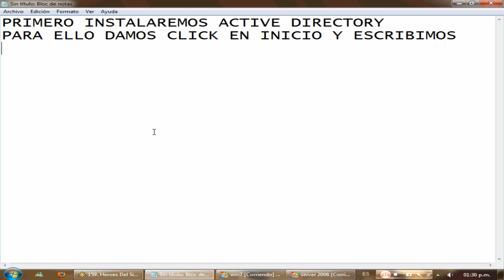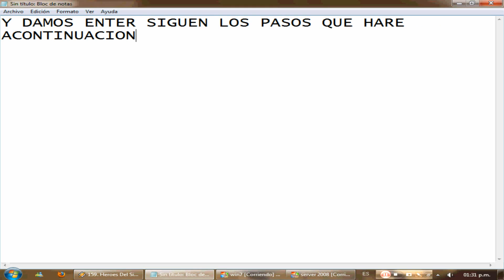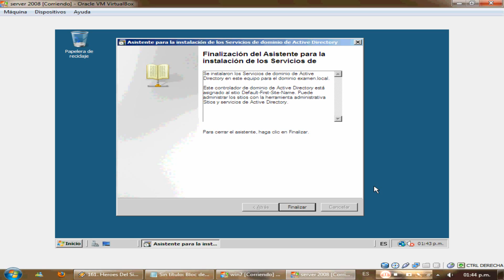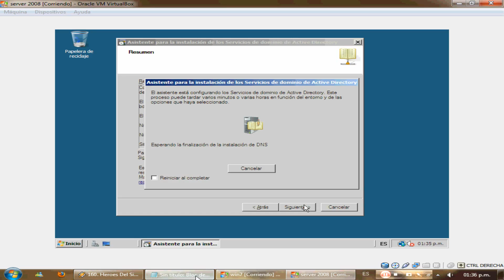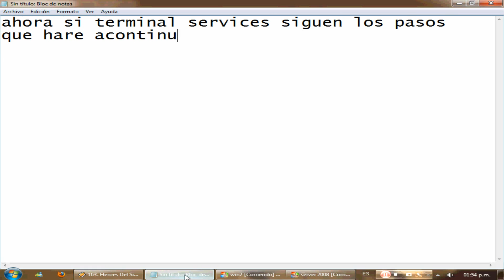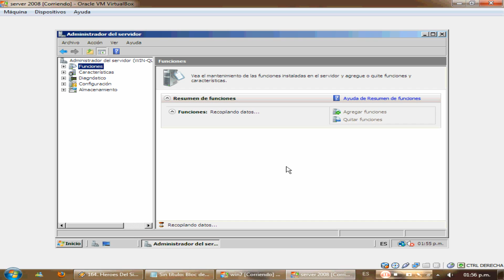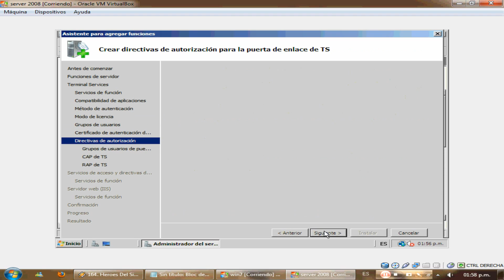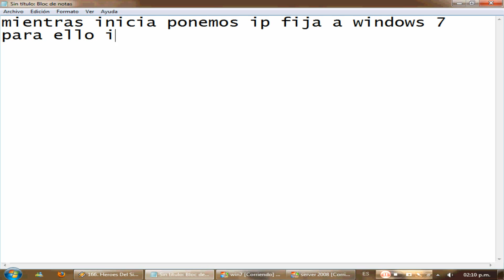virtualizacion de aplicaciones - terminal services - windows server 2008 - windows 7 - PARTE 1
PRACTICAS DE CLASE.
Resumen
1.-SE INSTALA ACTIVE DIRECTORY
2.-SE CREA UN USUARIO
3.-SE UNE WINDOWS 7 AL DOMINIO DE WINDOWS SERVER 2008
4.-SE INSTALA TERMINAL SERVICES
5.-SE COMPARTEN APLICACIONES
6.-SE MUESTRA COMO ACCEDER A LAS APLICACIONES COMPARTIDAS DE WINDOWS SERVER EN WINDOWS 7